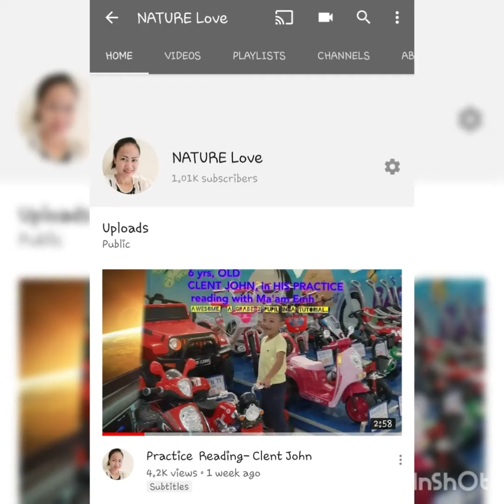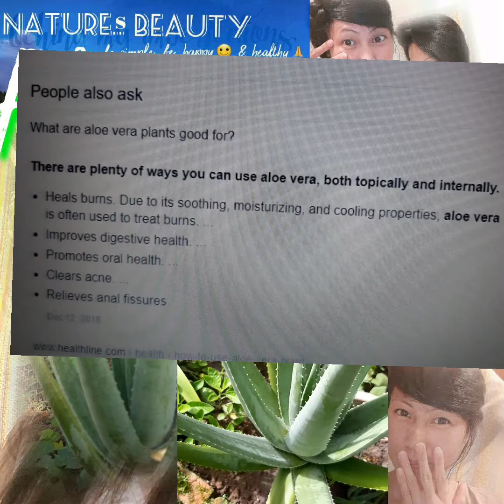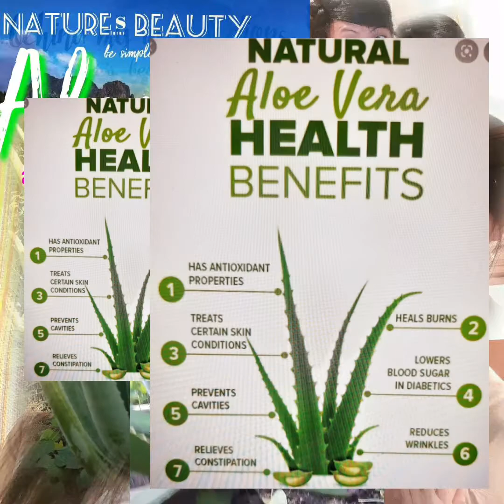NATURE Love- ALOEVERA plants/herbs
What  is Aloevera  inside and thier  Benefits that ,we can take it.. with thise very familiar  plants/herbs.